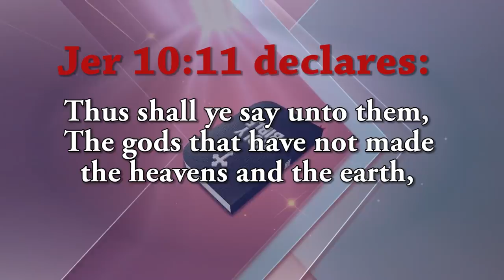PROPHETIC PROGRAM| STONE YOUR GOLIATH| THURSDAY 7TH - FRIDAY 8TH JUNE